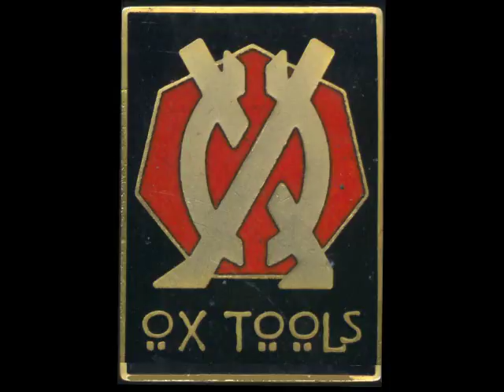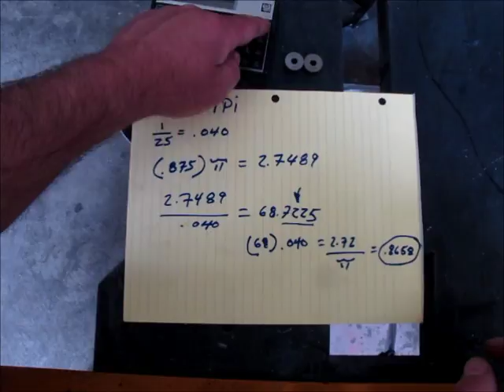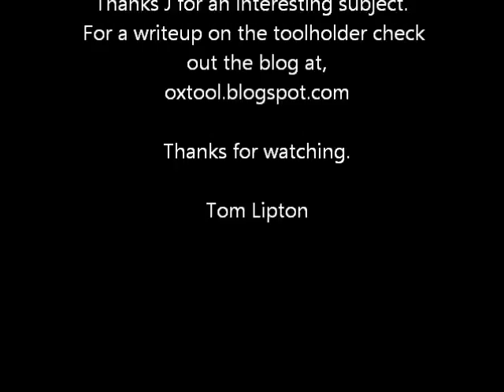Straight Knurling Demonstration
A video demonstration of straight knurling on the lathe suggested by a viewer.